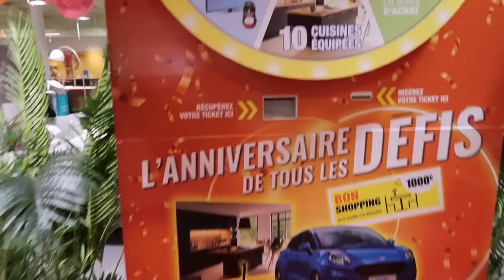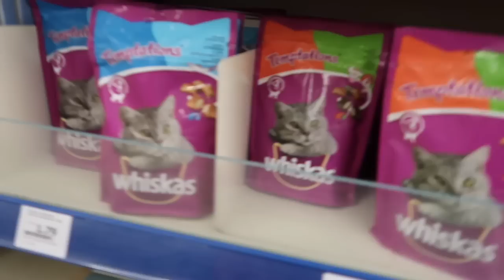VLOG : On fait les magasins ensemble ! 🛍(action, babou, conforama..)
🔔 Clique sur la cloche afin d'être averti à chaque nouvelle vidéo ! Et si tu les apprécies, n'hésite pas à me soutenir en t'abonnant à ma chaîne, c'est totalement gratuit!

🪐 MON HISTOIRE :
- J'ai fait un BAC+5 (licence AES + MASTER MEEF)
- J'ai été professeur des écoles pendant 3 ans
- J'ai changé de voie professionnelle et suis, depuis septembre 2020, créatrice de contenu digital à 100%
-  Mon objectif : partager un maximum de choses avec vous dans la bonne humeur 💫 (que se soit des VLOGS de vie, de la mode, du partage lié à l'enseignement, de la cuisine, des voyages, du makeup etc. Tout ce qui me fait kiffer !)
- BIENVENUE DANS MA NOUVELLE AVENTURE  🥰

💰 CASHBACK POULPEO 💰 : Mon lien de parrainage pour bénéficier de 5€ OFFERTS à l'inscription sur le site ( But : récupérer une partie de votre argent) 🧡
CODE DE PARRAINAGE : AWLjab

✖️ MON MATÉRIEL VIDÉO :
Je monte mes vidéos avec Final Cut pro X

Produit(s) reçu(s) gratuitement par la marque(*) : NON